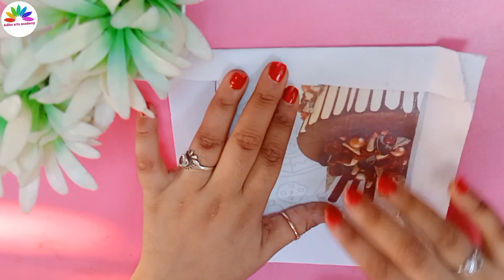5 DIY Stationary Ideas To Make At Home 😍 Homemade art supplies 😱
Hello Friends

I hope you'll enjoy this video and get some ideas to create things when you're bored or stressed.

Today I show you how to make Homemade Stationary Items. This school supplies Art supplies at home.

Diy Homemade Stationary 💖 5 homemade Stationary Items 💖

As you can see,in this craft tutorial 😱